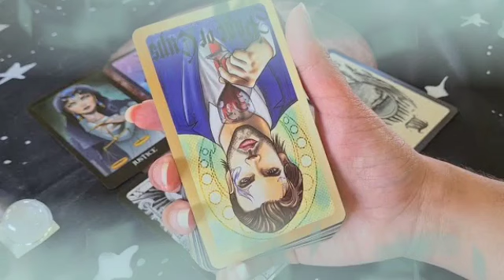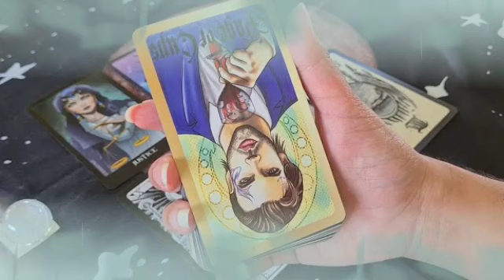برج الدلو لأسبوع أخير شهر يونيو 2024 💲 و الله بيتقل عليك😔هيموت و يكلمك🤐راجع ندمان و تقلان🤫يستاهل..⚜️